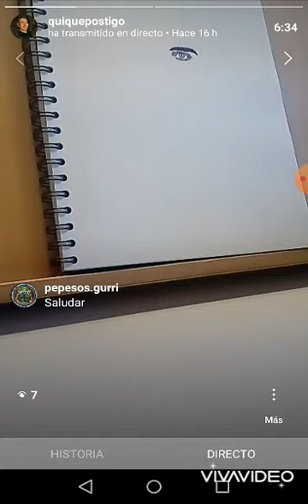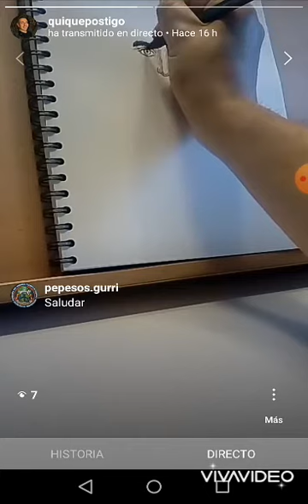Charles Chaplin dibujado en DIRECTO por Quique Postigo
La Sonrisa de CHAPLIN